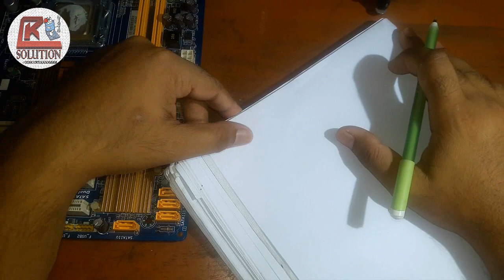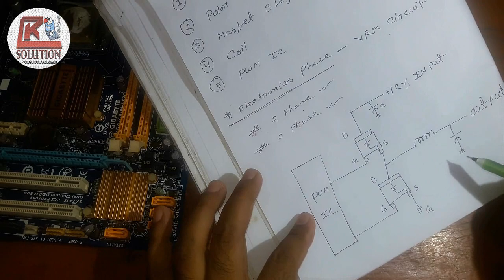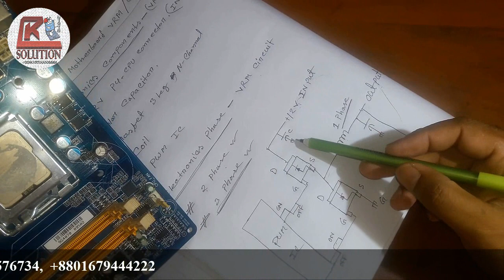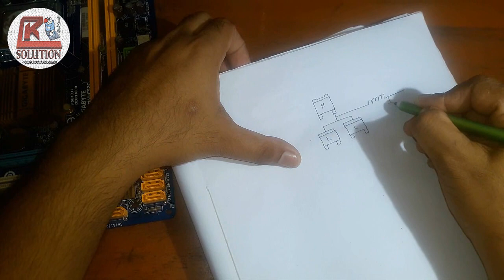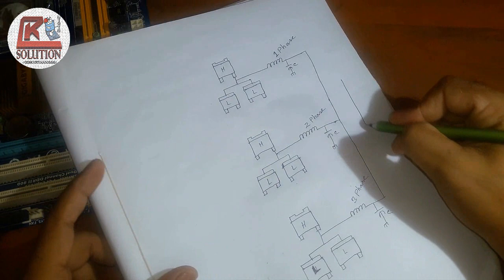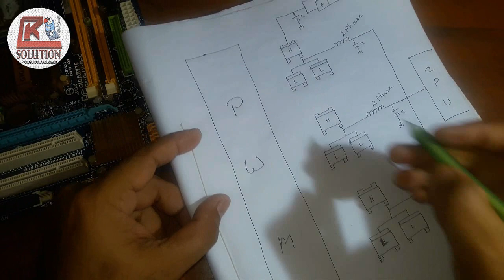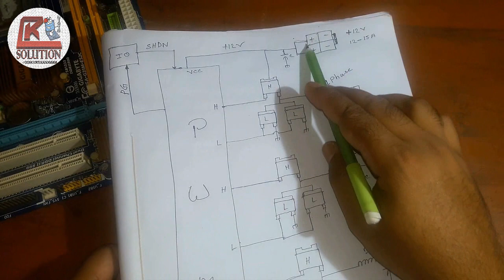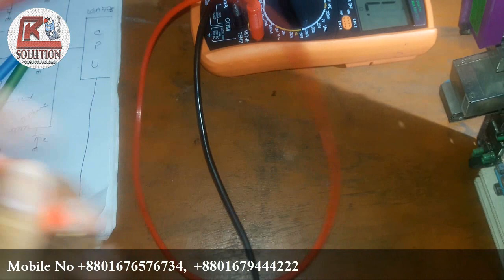Bangla Tutorial Desktop Motherboard Repair Training in VRM Circuit.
আমাদের ভিডিও দেখুন.
আমাদের Twitter ভিডিও দেখুন.
আমাদের Google+ ভিডিও দেখুন.
আমাদের ফেইসবুক পেইজের ঠিকানা.

আমাদের মোবাইল নাম্বার.

Desktop TRAINING IN CHITTAGONG BANGLADESH
CHIP LEVEL Desktop TRAINING
Desktop TRAINING INSTITUTE IN BANGLADESH
Desktop SERVICE TRAINING IN BANGLADESH
Desktop CHIP LEVEL TRAINING
CHIP LEVEL Desktop MOTHERBOARD TRAINING
Desktop TRAINING
Desktop TRAINING INSTITUTE
Desktop SERVICE CENTER
Desktop MOTHERBOARD CHIP LEVEL TRAINING
Desktop REPAIR TRAINING
Desktop REPAIRING TRAINING COURSE
Desktop MOTHERBOARD REPAIRING COURSE
Desktop CHIP LEVEL REPAIRING INSTITUTE
Desktop SERVICE TRAINING IN CHITTAGONG
Desktop MOTHERBOARD TRAINING